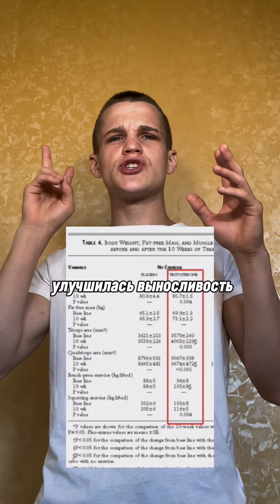Как увеличить ТЕСТОСТЕРОН В 500%?